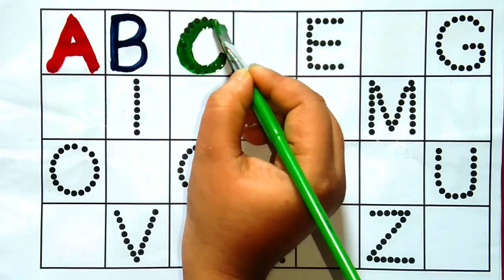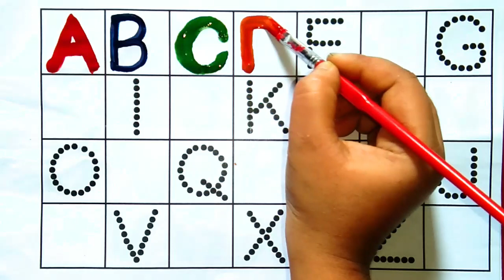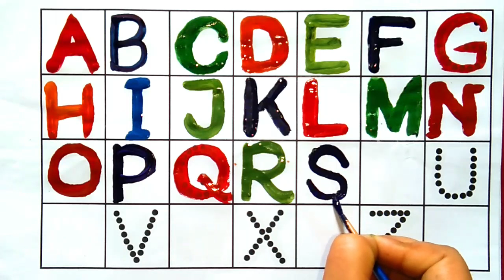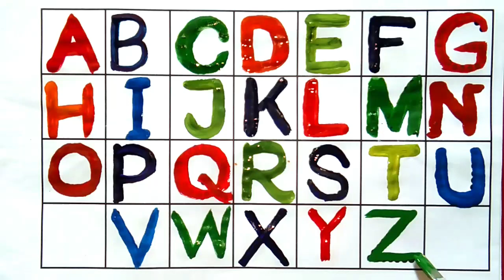Counting |123 Counting | Counting 1 to 100 |Number Counting |1 se 100 tak ginti | गिनती |12345-1208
Your Query 👇
123
ginti12
one to hundred
counting 12
123 123
1 to 100
counting song
1 to 100 counting song
1 se lekar 100 tak ginti
one one 100
1 to 100 counting
1 to 10 ginti
123 ginti
one two
123 song
123 counting
1234
song 1 se 100 tak
counting 123
one two three four
123 numbers